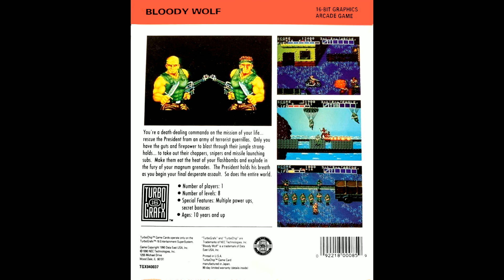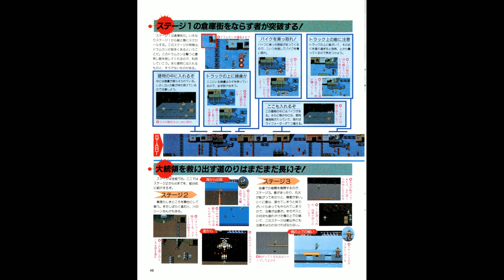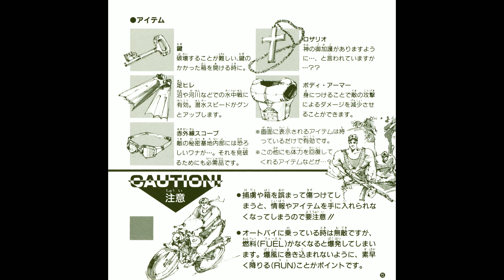[AC][PCE] Bloody Wolf OST Boost Mix 2-in-1 / ならず者戦闘部隊 ブラッディウルフ BGM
This was significantly EQ'd and run through something like 12 different plugins to try to control and polish the wild sound of both versions presented here. I much prefer the TG-16/PC Engine version but I bent over backwards to kind of adjust the part about the arcade version I did not like so I think it is a fair competition between them to my ears at least.

I re-arranged the TG-16/PC Engine version songs to kick off with Stage 1, also make sure to listen to Stage 8-1 and 8-2 some of the most famous songs of the soundtrack.

Developed by: Data East
Arcade: Azusa Hara (原あづさ), Hiroaki Yoshida (吉田博昭) "MARO", Tatsuya Kiuchi (木内達也), Hitomi Komatsu (小松ひとみ), Shuuji Segawa (瀬川しゅうじ) "SEGAWA"
PC Engine：Shougo Sakai (酒井省吾), Takafumi Miura (三浦孝史), Yuji Suzuki (鈴木雄司), Yusuke Takahama (高濱祐輔)
Release date: Feb 1989 (Arcade), Sept 1989 (PC Engine)

00:00 Stage 1 Town
1:59 Boss 1
3:36 Boss 2
5:07 Clear
5:10 Stage 2 Jungle
6:32 Stage 3 Cliff
7:37 Stage 4 / 8-1 Detention Camp
9:21 Stage 5 Base
10:48 Stage 6 River
11:57 Stage 7 Marsh
14:57 Stage 8-2 Detention Camp
17:11 Title
17:48 Last Boss (Wolf vs Wolf)
18:46 Code Name Entry / Ending
19:17 Staff Roll
20:32 Game Over
20:37 [AC] Insert Coin / Title
21:08 [AC] Code Name Entry / Ending
21:16 [AC] Scene 1 Town
23:23 [AC] Boss 1
23:46 [AC] Boss 2
25:01 [AC] Clear / Scene 2 Jungle
27:36 [AC] Scene 3 River / Last Boss
29:30 [AC] Scene 4 Cliff
31:18 [AC] Scene 5 Base
32:36 [AC] Scene 6 Marsh
33:37 [AC] Final Scene Detention Camp
34:55 [AC] Staff Roll
35:46 [AC] Game Over